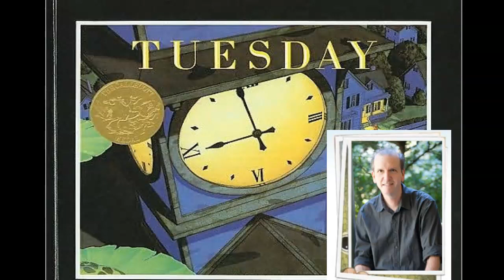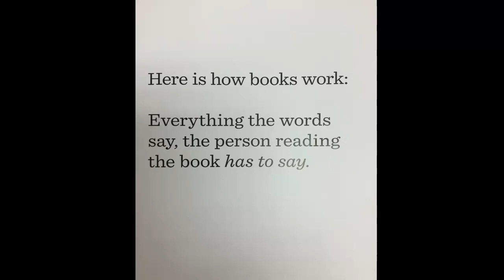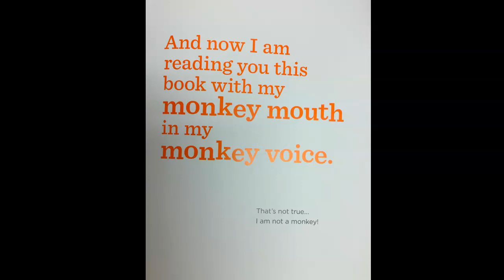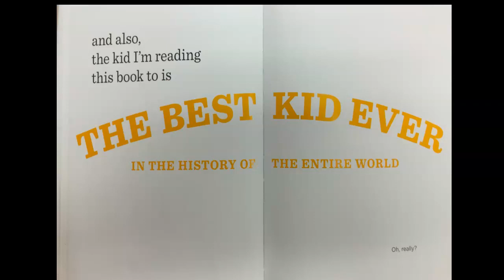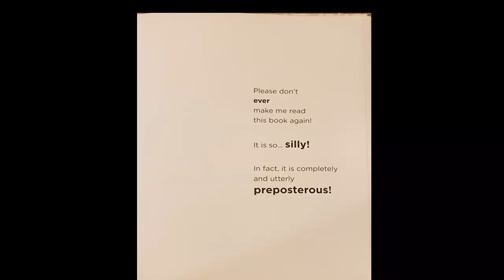The Book with No Pictures